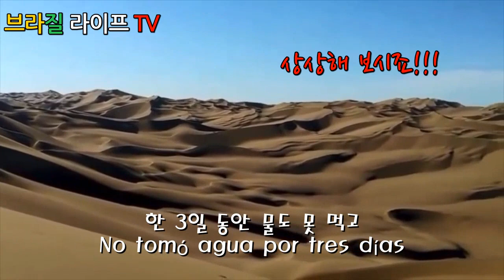브라질 열대 과일 먹방 4탄 용의 여의주 용과 Akuma no Mi 4 이글이글 악마의 열매 닮은 용과 먹방 리뷰 리액션 악마의열매#4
안녕하세요
오늘은 용의 여의주를 물고 있다고 하여 용과라는 열매를 가지고 왔습니다.
선인장 열매라 좀 특이했답니다.
이거 먹고 밤에 잠을 못잤네요 ㅎㅎ
비밀은 효능에 있는건지? 아님 불면증인지 모르겠네요ㅎ